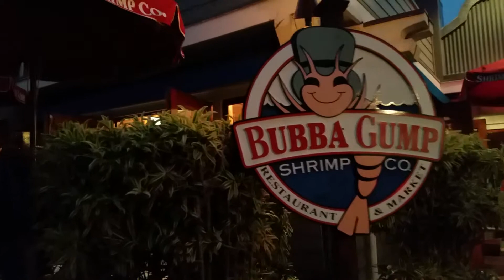Дон Пабло - Гавайи (340) Шляпа- ручная работа !!!